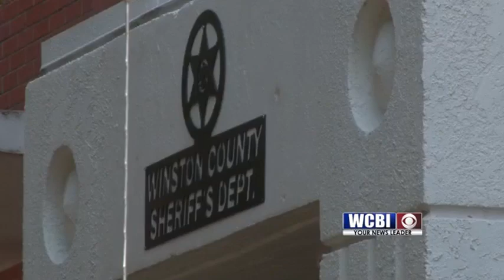Winston Homicide 8/24/18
In a story we brought you yesterday, a man arrested in taxes for murder will be soon questioned by Winston county investigators for another homicide.